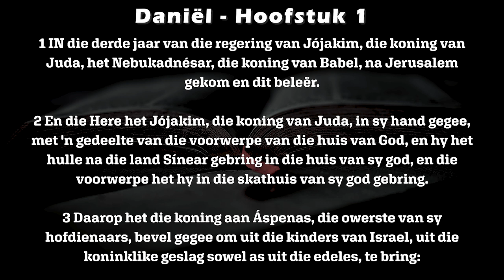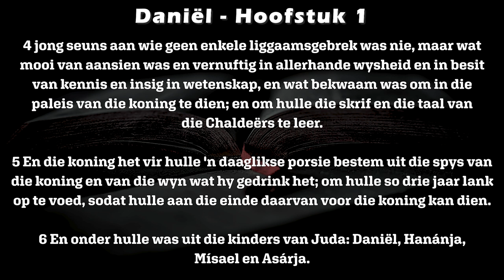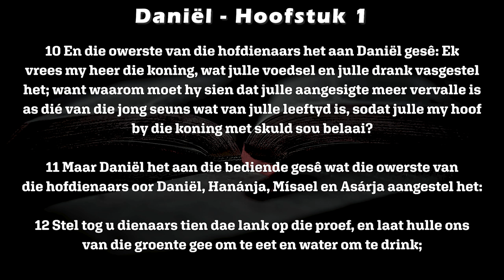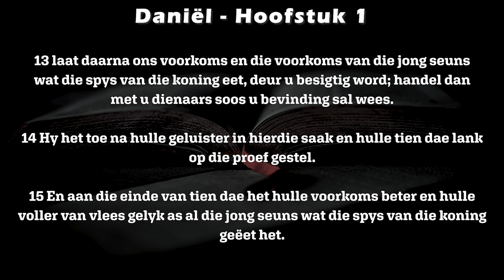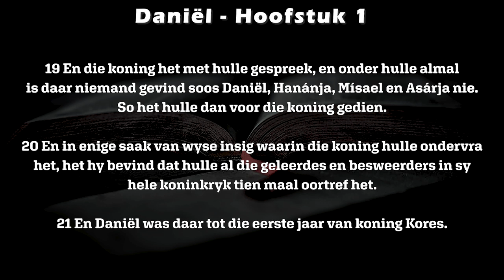Daniël aan die koninklike hof in Babel (Daniël 1)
Bybelskool

Daniël 1

Daniël Aan Die Koninklike Hof In Babel